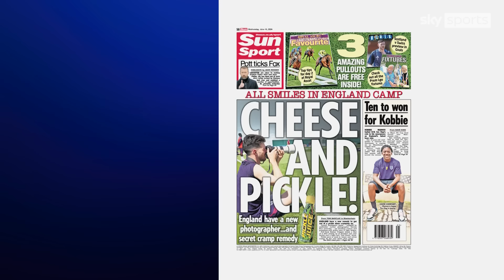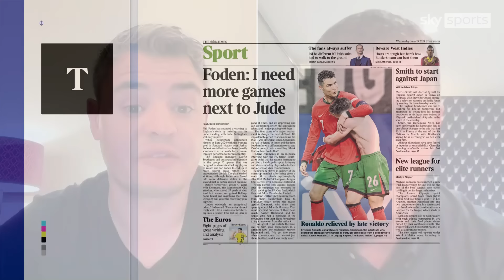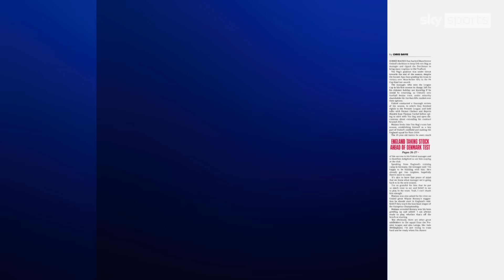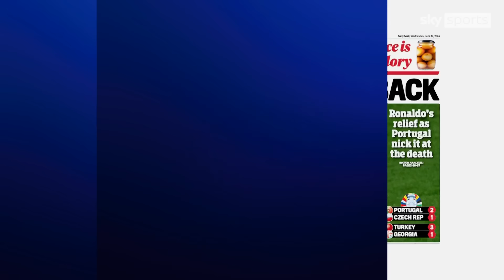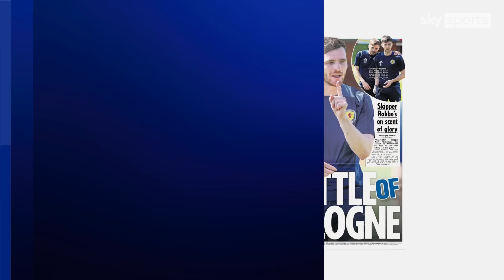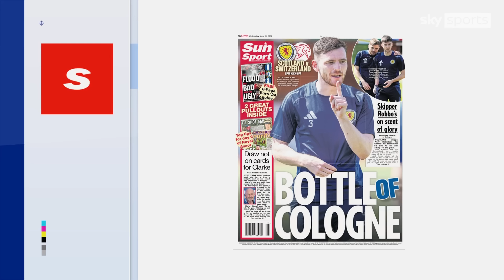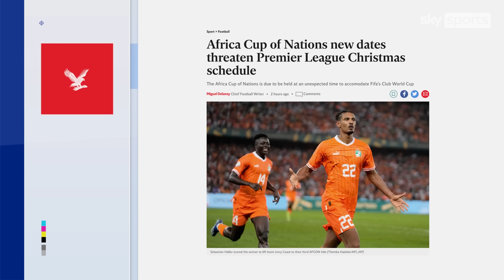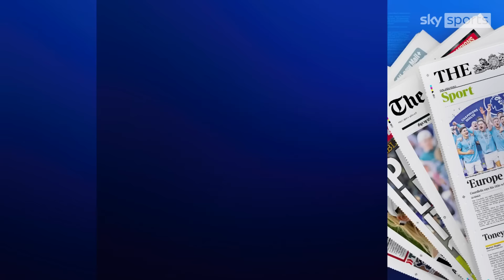Phil Foden says he's worth place, Could Kobbie Mainoo start against Denmark? | Back Pages Tonight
The Independent's Miguel Delaney and the Scottish Sun's David Friel discuss England and Scotland's next matches at Euro 2024.